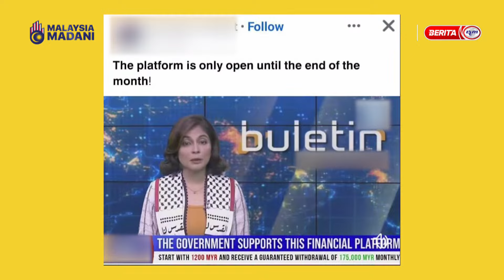18 JANUARI 2024 - BIAR BETUL!